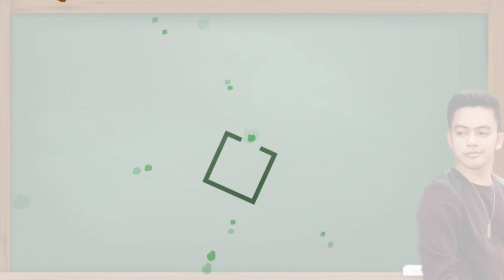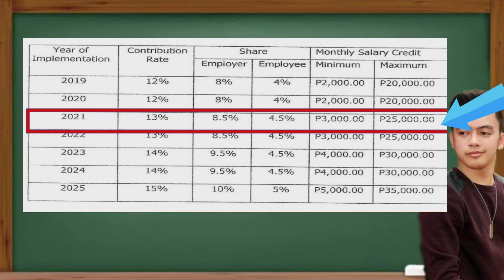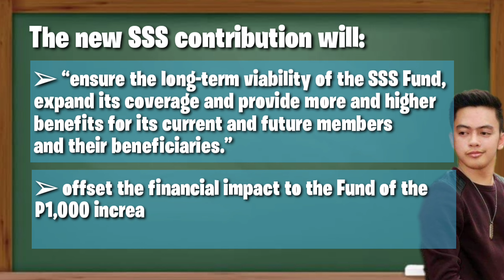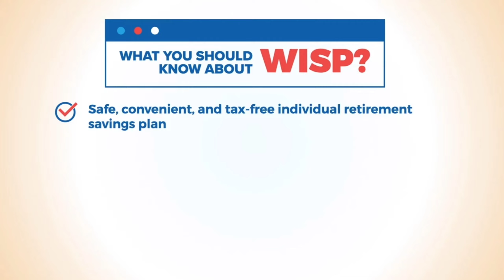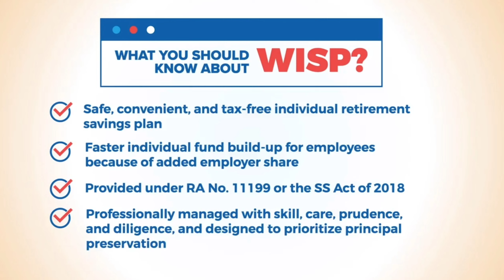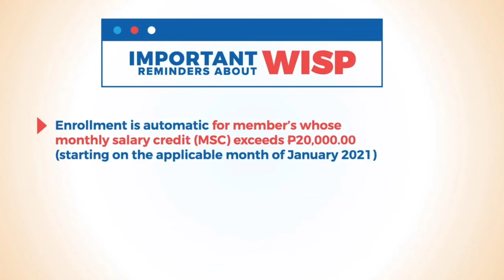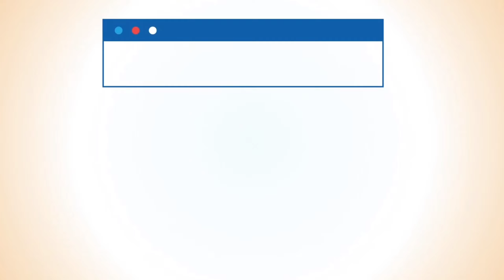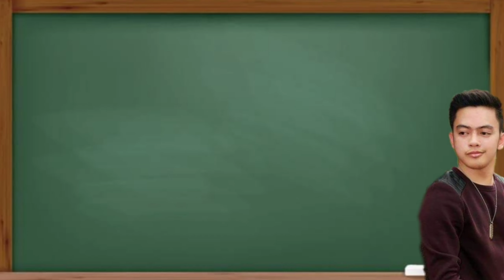SSS Contribution Increase & Mandatory Provident Fund (W.I.S.P)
Mga dapat mong malaman tungkol sa SSS contribution increase at ang SSS Mandatory Provident Fund. Ano ang epekto nito sayo at ano ano ang mga benepisyong pwede mong makuha dito.

Music used in the introduction credits to:

Grateful by Neffex

Music Used in the background:
⚠️ LICENSE